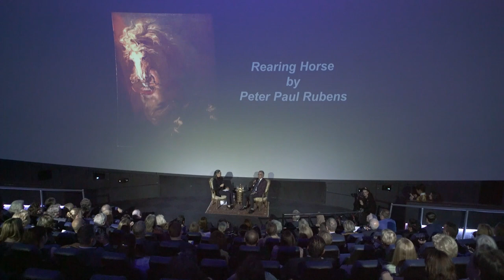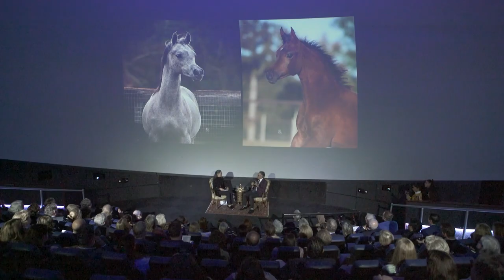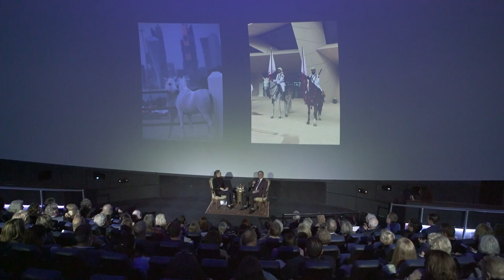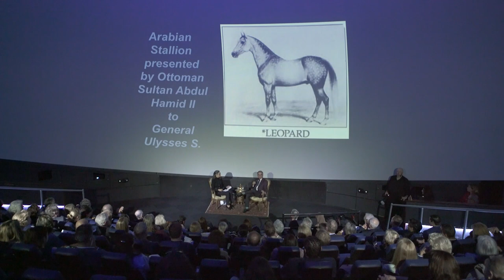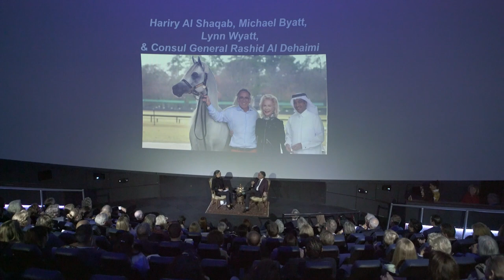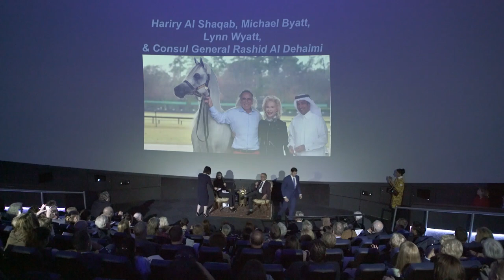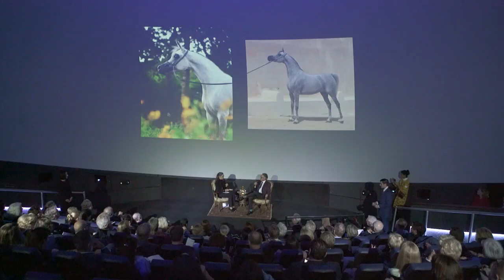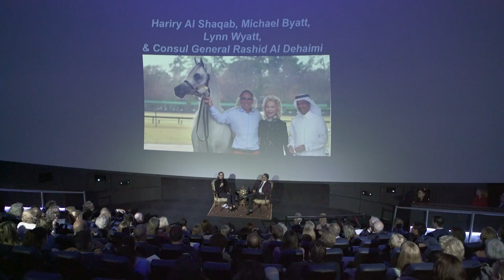Expressions Artist Talk: Michael Byatt - The Arabian Horse: Lore & Legend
On Tuesday, January 28th, renowned Arabian horse breeder Michael Byatt spoke with QAI's Cultural Advisor Diana Untermeyer at Houston’s Museum of Natural Science.

Byatt, of Michael Byatt Arabians, is an internationally known Arabian horse breeder and rider who helped develop the incomparable Arabians at Qatar’s Al Shaqab Equestrian Center, which has influenced breeding world-wide.